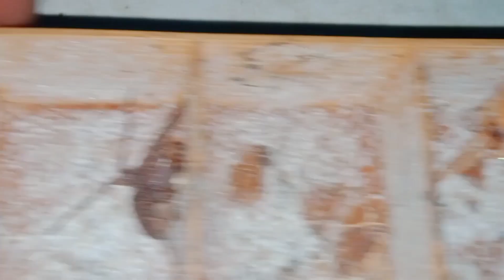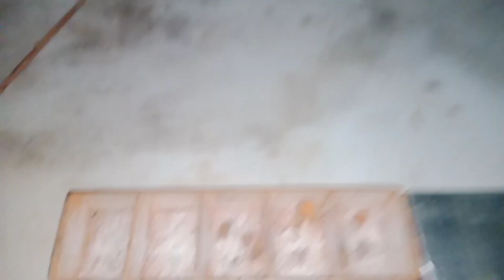Ubusan talaga ng lakas💪😱